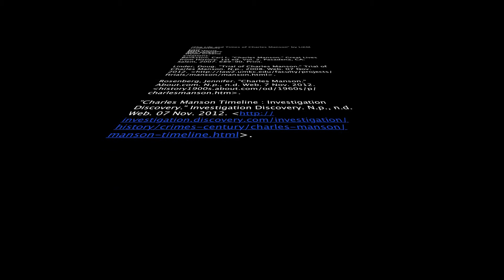Psych - Charles Manson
C MANSON